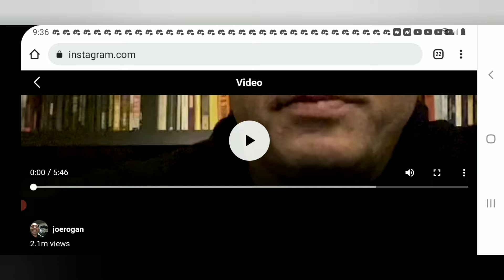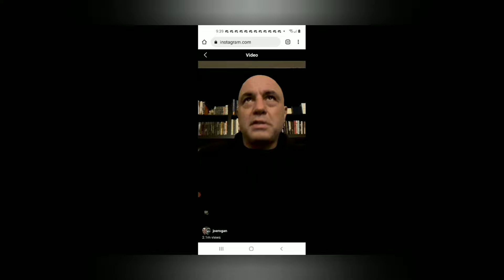Joe Rogan Apology For Racist Statements!!!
my reaction and thoughts on Joe apology from Instagram